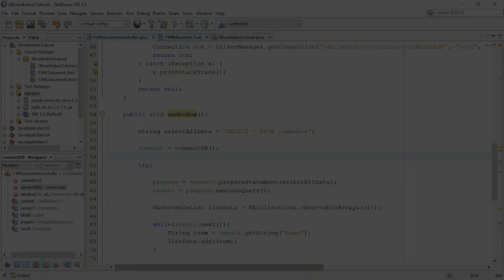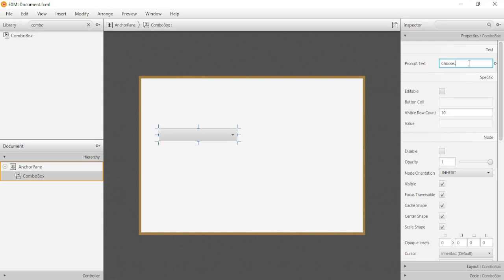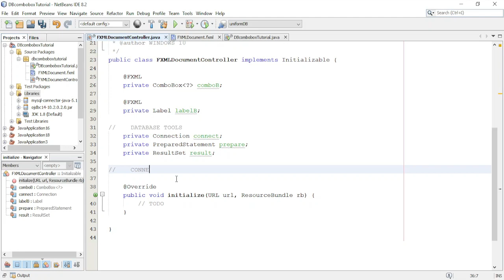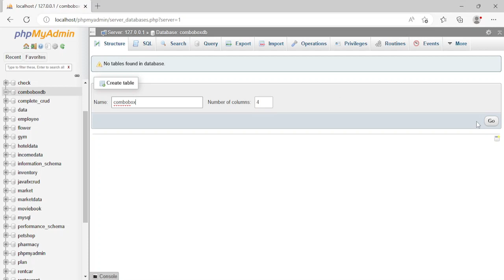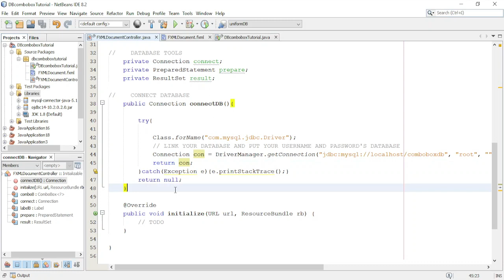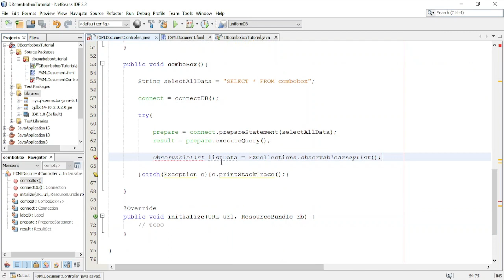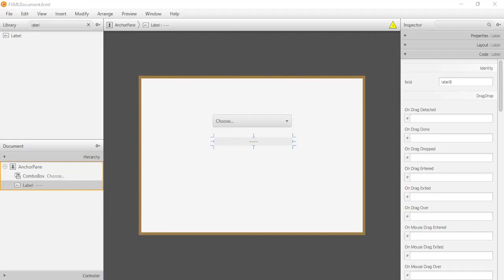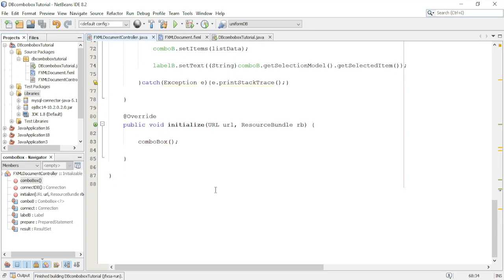JavaFX Tutorial - How to populate items in ComboBox from Database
In this video, I will show you how to How to populate itemx in ComboBox from Database using JDBC MySQL and JavaFX in Netbeans.
Join the MarcoMan family and unlock a world of exclusive content!

(OTHER JAVAFX TUTORIALS)

- MarcoMan